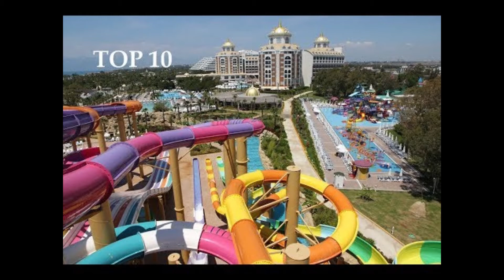Turkey - One of the best tourist destination in Europe. Historical and Rich cultural values